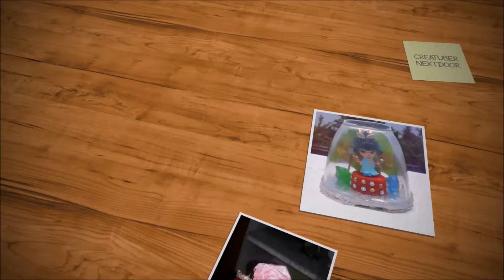Convert a broken glass into this!!! AMAZING DIY!!!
We usually break our cutlery at home. But don't throw them away. They can be used to make something creative. In this video I have used a broken glass to make a beautiful candle holder. Happy DIY!